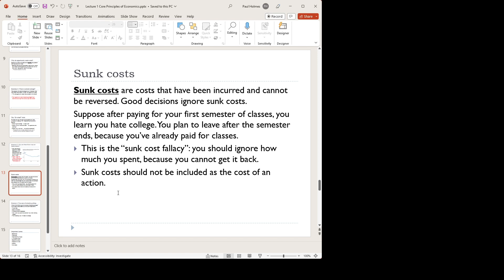Micro 1 9